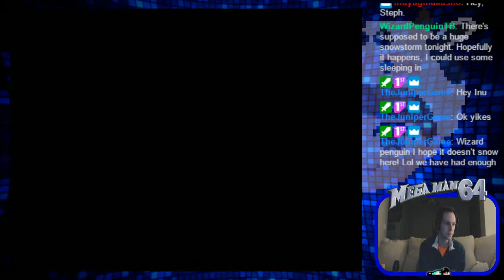Mega Man 64 - Part 2 - [MilkMenDeluxe - Twitch Archive - Feb. 5, 2020]